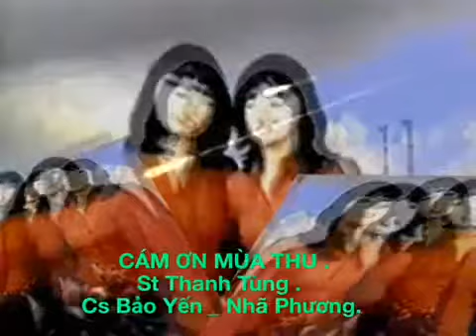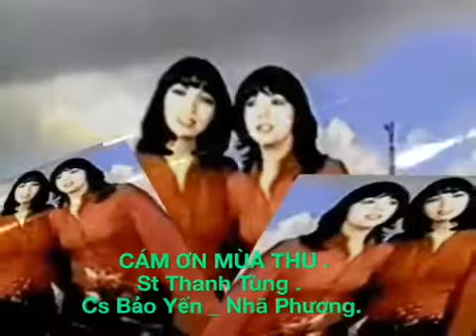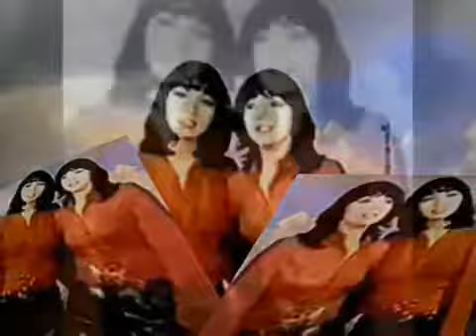Cám Ơn Mùa Thu _ Cs Bảo Yến & Nhã Phương _ Audio 1985 _ ( VND 16/03/2018 )